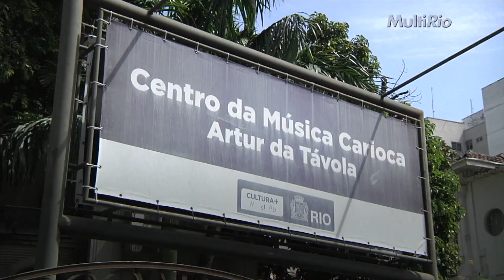Bateria inclusiva – Centro da Música Carioca Artur da Távola | Rio MultiCultural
O Centro da Música Carioca Artur da Távola, localizado na Tijuca, oferece diversos cursos livres e gratuitos. Um dos projetos é uma bateria de escola de samba inclusiva em que os 50 integrantes de todas as idades, com e sem deficiência, aprendem a desenvolver a linguagem musical.